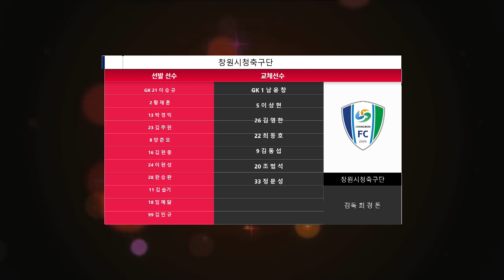[K3 League] 파주시민축구단 vs 창원시청축구단 29R HIGHLIGHT - 2021.11.06